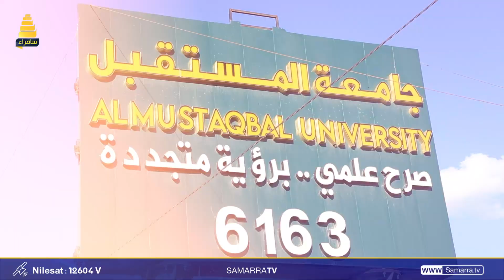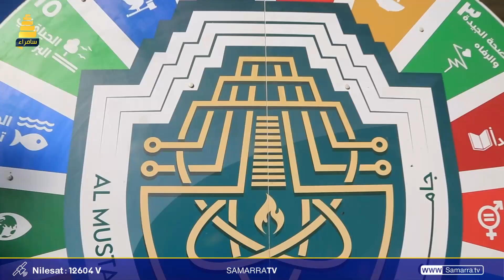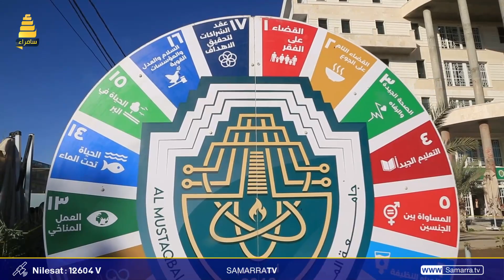مهرجان جامعة المستقبل الأسبوعي للأستدامة